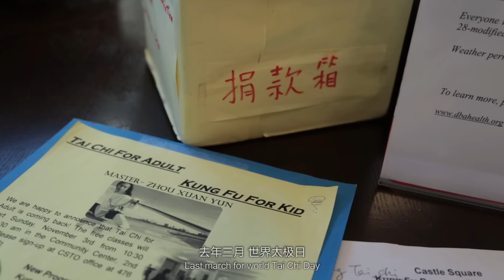道士在美国／A Daoist Priest in America (mini-documentary)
A Daoist Priest in America talking about Daoist Master Xuanyun Zhou in the USA. It is not easy for a Taoist priest to preach in the United States and survive. By chance, get married, have children, and maintain a preaching determination.
Daoist Zhou Xuan Yun At age 13, his parents sent him to live on Wudang Mountain, where he was a student and later an instructor of Taiji, Kung Fu, and Qi Gong. Living at the Daoist Association Martial Arts Academy, in the Purple Cloud Temple, Zhou Xuan Yun was accepted into the 24th generation on the Wudang Long Men (Lóng ménpài 龙门派) lineage. At the age of 16, Zhou Xuan Yun took the vows to become a Daoist Monk and began his study of Daoist philosophy and religious practices.  While all the students at Wudang are considered Daoist initiates, Zhou Xuan Yun remains the only student from the martial lineage to have devoted years of his life to studying full time in Wudang’s temples, completing the more traditional process to ordination as a Daoist Monk.